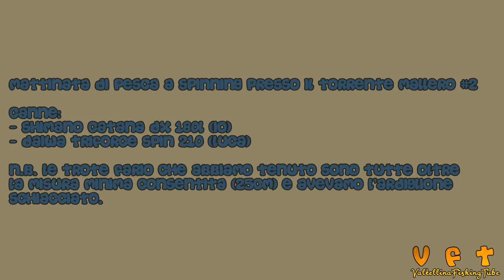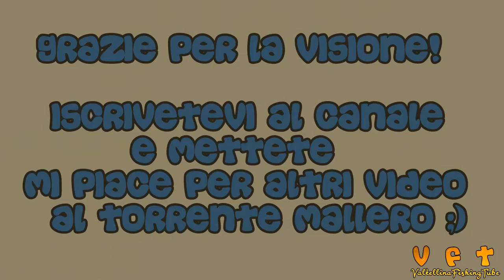Pesca a spinning al torrente Mallero #2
Altra mattinata di pesca a spinning presso il torrente Mallero in provincia di Sondrio, questa volta le riprese sono migliorate ma non sono ancora al top.

Video: GoPro HERO4 Session

► METTETE LIKE
► COMMENTATE